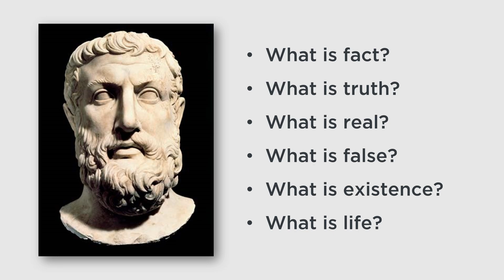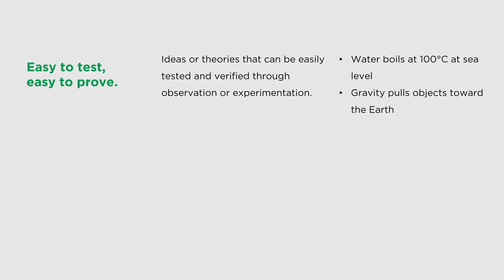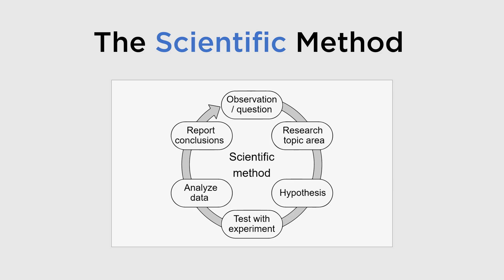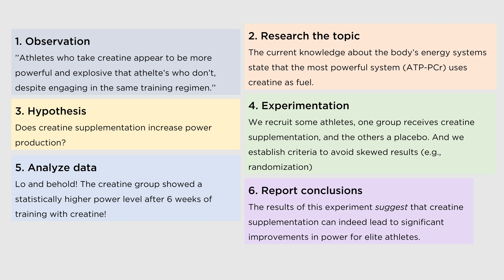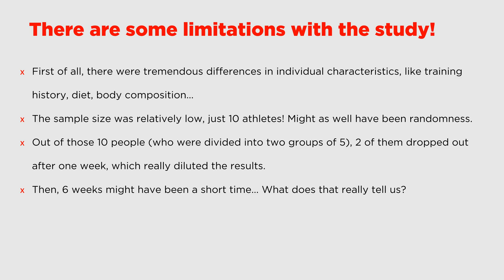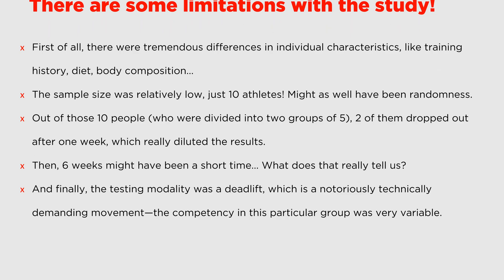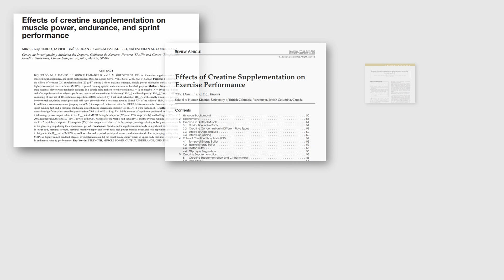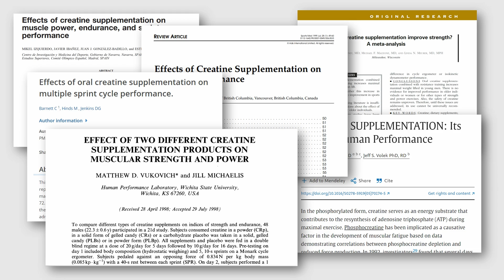Sports SCIENCE Explained: Separating FACT from FICTION in a World of Myths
Today, more than ever, in such a hyperconnected, it is easier than ever to create cultish followings and captivate attention—all you need is an internet connection, a following base, and a captivating speech (indeed, the latter tends to be very convincing). This can span through a wide range of issues. Diets, training styles, rep schemes, whatever the case might be—often through a personal standpoint or opinion-based. Not that those are necessarily wrong or useless, it’s just that they may not be universally applicable or supported by empirical evidence.

So, how do we distinguish between personal and unpersonal? Objective and subjective? Fiction and reality? Although drawing the line between those can be difficult and context dependent, and although there is no foolproof way—the scientific method is the closest we have come to it. This is where research comes in. The name of the game is to minimize bias and control variables rather than relying on anecdotal evidence. Moreover, with the endless floods of information, it arms you with critical thinking and a healthy amount of skepticism to navigate through those vast streams. In essence, science boils down to this:

1. Develop an idea
2. Plan a study
3. Collect data
4. Analyze the data
5. Draw appropriate conclusions
6. Publish

The checklist above is what allows us to transport sound, visualize bits of information onto an LCD screen, send a rover to mars, and conquer a pandemic.